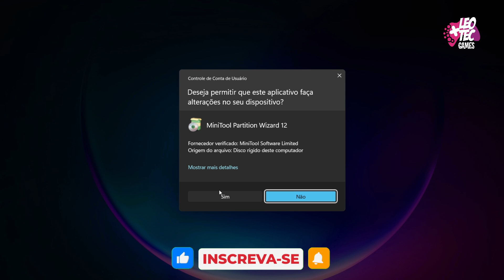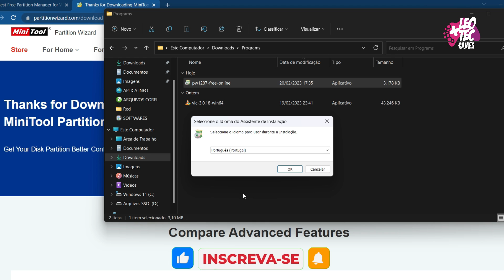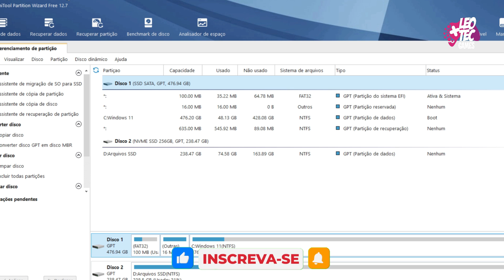M-P∆RTlTl0N💬 VOCÊ SABIA ? que talvez você instalava de forma ❌ERRADA o Gerenciador de partição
ATIVE O SINO E DEIXE AQUELE LIKE

O miniTool Partition Wizard Free Edition é um gerenciador de partição voltado para usuários domésticos e de home office. Possui funções abrangentes de gerenciamento de partição de disco para particionamento, otimização e gerenciamento flexível de seu computador. Esta ferramenta de alto desempenho ajuda a fazer a distribuição ideal do espaço em disco e garante uma estrutura de disco rígido ideal.

Se você gostou do conteúdo do meu trabalho a sua presença em acompanhar nossos vídeos é o mais importante. Caso queira fazer uma doação de qualquer valor.

🟡 CHAVE PIX ALEATÓRIA:
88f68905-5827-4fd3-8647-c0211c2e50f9